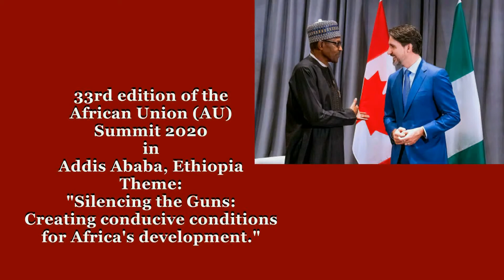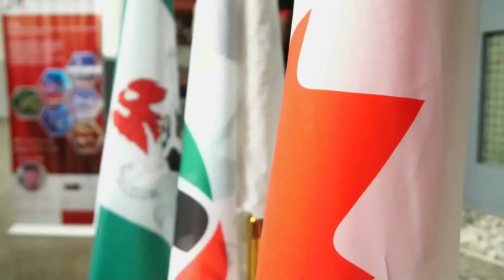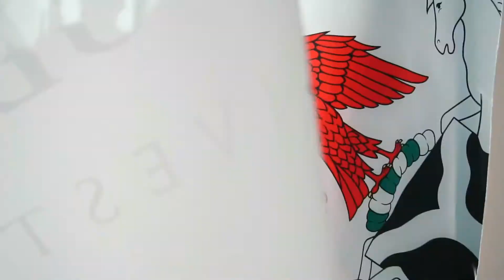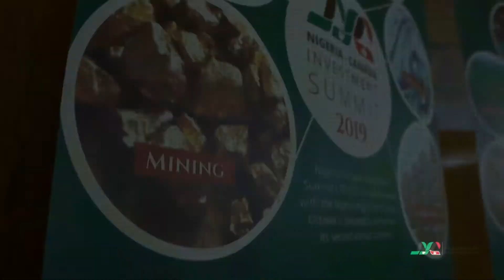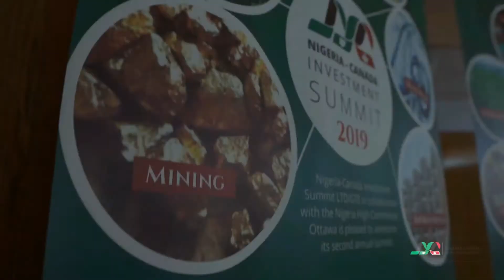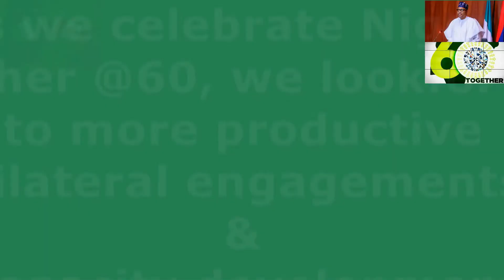NIGERIA - CANADA BILATERAL RELATIONS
Canada maintains relations with countries all over the world. Canada enjoys strong and increasing bilateral ties with Nigeria. In the last three years, the desire to take advantage of the investment opportunities in Nigeria while deepening the people-to-people connections grew more robust. Thanks to the High Commissioner of Nigeria to Canada, Adeyinka Asekun and his team of vibrant diplomats at the Mission in Ottawa and members of the Private sector in Nigeria. In 2018, Nigeria was Canada’s second-largest bilateral merchandise trading partner in Sub-Saharan Africa, with bilateral merchandise trade totalling $948.4 million.
 In 2018, Canadian merchandise imports from Nigeria totalled $480.5 million. Canada’s main imports consist of mineral fuels and oils, cocoa, rubber, lead and processed foods. In 2018, Canada’s exports to Nigeria totalled $467.9 million – making Nigeria the second-largest export market in Africa. Canada exports a wide range of products, including vehicles and equipment, wheat, manufacturing equipment, software, aircraft, and cars.